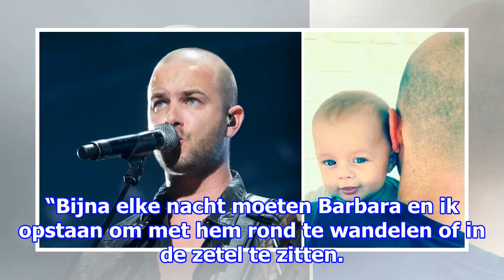Stan van samang beleeft slapeloze nachten: “dit is allemaal best heftig”